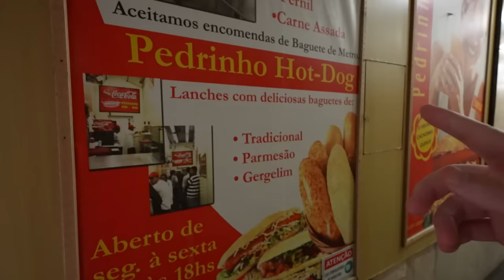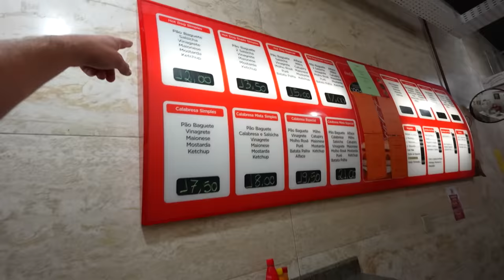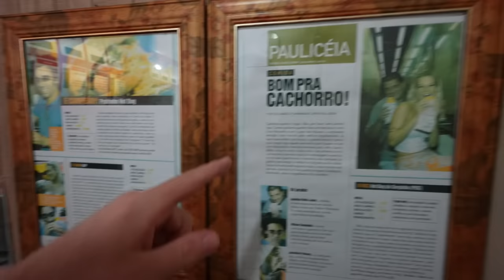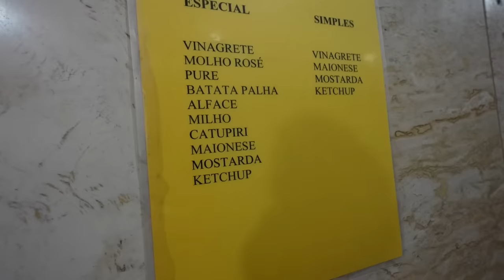We flew to São Paulo to try BRAZILIAN HOT DOG (Wow!!) 🇧🇷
What do you all think of mashed potato on hot dogs?
Well we tried Brazilian hot dogs, more specifically Paulistano hot dogs (Cachorro Quente). Mashed potato is the signature of the hots dogs from São Paulo.
In Rio, the hot dogs are topped with quail eggs and raisins. Sounds weird? Well, that's Brazilian style. Brazil is known to love as many toppings as possible on their food. Whether it's pizza, hot dogs, or even crepes.
Check out out Brazil food vlog!

TIMESTAMPS:
00:00 - Shoutout to this accommodation in Buzios
2:49 - Props to the plane (that's a pun)
4:50 - Sao Paulo hotdog hunt begins
8:26 - Bom pra cachorro at Pedrinho Hotdog
12:00 - First bite LET'S GOOOOO!!! (mukbang?)
19:23 - At this point Steve started falling apart

Stay tuned for more Brazil travel vlog, Brazil travel guide, Brazil first impressions, and many more as we explore São Paulo, Rio de Janeiro, Florianópolis, Salvador, Bahia, Minas Gerais, the Amazon, and more! We cannot wait to explore Brazilian culture and traditions, explore its beaches and rainforest, meet the locals, and try more Brazilian food!